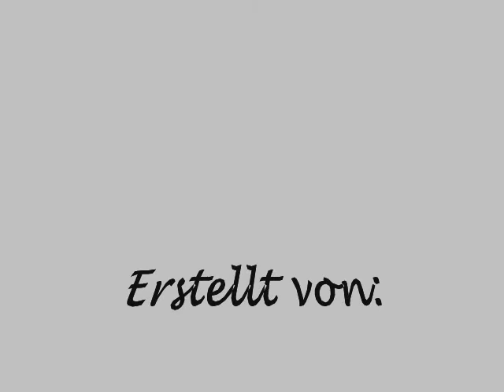Gründerzeit Bataafs Lyceum Melanie, Max, Ruben, Sophie, Rozemiek 3VB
Dit is ons project over de Gründerzeit, veel kijkplezier!